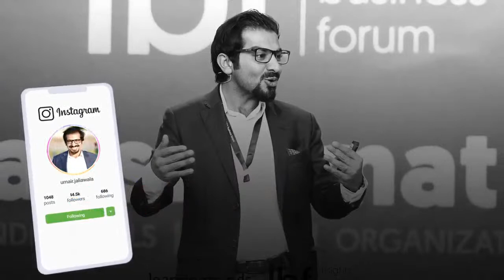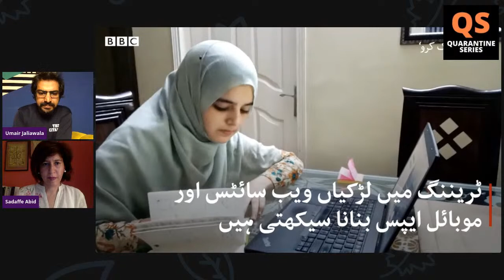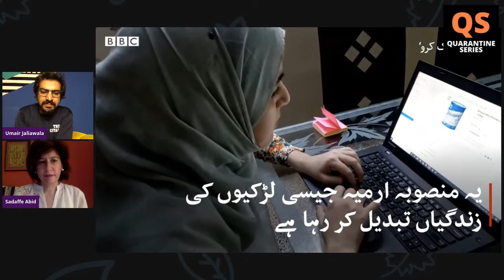'Enabling Women in Tech & Entrepreneurship' with Sadaffe Abid on QuarantineSeries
Join me to listen to a wonder-woman Sadaffe Abid, who's enabling thousands of others through technology and entrepreneurship. Set reminder NOW. Tonight 10pm!

Sadaffe Abid is a social entrepreneur bringing extensive experience in start ups, women's empowerment, leadership development and financial inclusion. She is the founder of CIRCLE Women Association, a leading social enterprise working on women's empowerment and inclusion through technology, leadership development and entrepreneurship. CIRCLE's flagship initiative, TechKaro brings digital skills like coding to youth especially women from under served communities to bridge the digital gender divide and empower women through technology. Graduates of Tech Karo join the tech sector as software engineers or become part of the gig economy. She is now scaling this initiative throughout Pakistan.

With only 26% women in the formal economy, Sadaffe designed Elevate to mobilize CEOs, businessleaders, academia and key stakeholders to commit to gender diversity, build diverse and inclusive work cultures and invest in women and girls. She is now providing advisory services to grow Elevate to the region. Furthermore, she brought She Loves Tech, the worlds largest women and start up competition to Pakistan in 2017 to showcase women tech start ups with the winner going to a global platform in Beijing. Sadaffe was a founding team member, COO and later CEO of KashfFoundation, a Forbes 50 global microfinance organization that she helped grow to 300,000 women clients in Pakistan delivering a menu of financial products to under served communities. She has also worked as a consultant for WorldBank, International Finance Corporation (IFC), Japanese International Corporation Agency (JICA) amongst others advising on leadership development, women's empowerment and financial inclusion.

Sadaffe is INSEAD’s SocialEntrepreneur in Residence. She chairs the Inclusive Development committee of National Bank of Pakistan to promote agriculture, SMEs, women's empowerment and financial inclusion. She is also on the board of Pakistan Microfinance Network, UN Women Pakistan Civil Society Advisory Council and Indus Earth. She is an advisor to the global Dell Women Entrepreneurship Network (DWEN). She completed her Masters at the Harvard Kennedy School, Advanced Management Program at INSEAD and her B.A. at Mount Holyoke College. Sadaffe received the Mount Holyoke Alumni Achievement award in recognition for her services.